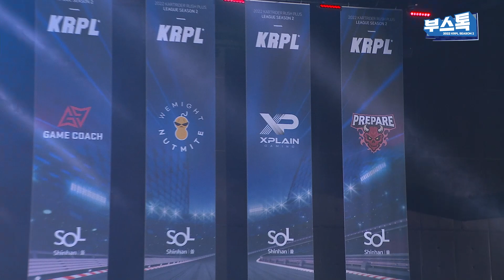[부스톡] ※고막주의※ ! 시끌벅적 KRPL | 2022 신한은행 SOL KRPL 시즌2 부스톡 7화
2022 신한은행 SOL KRPL 시즌2 부스톡 7화